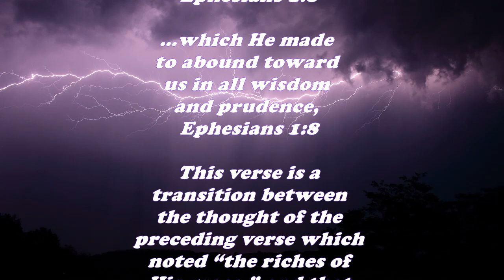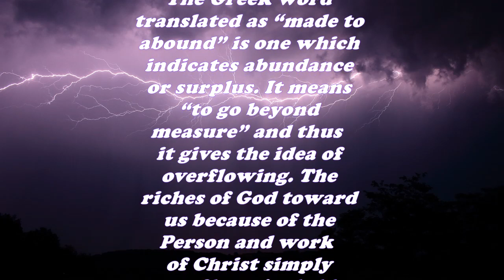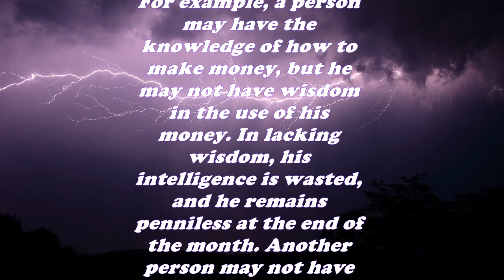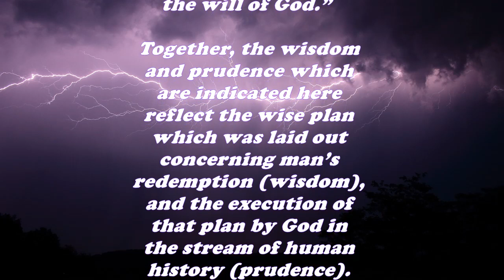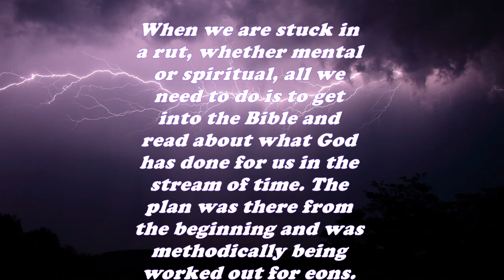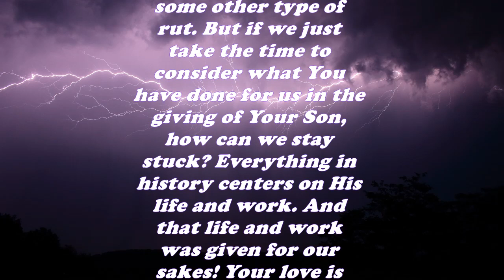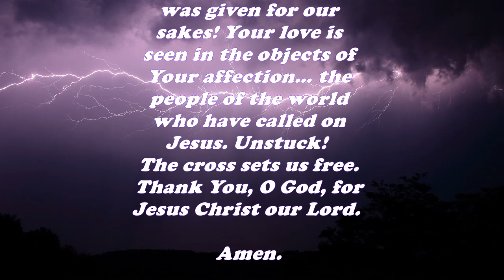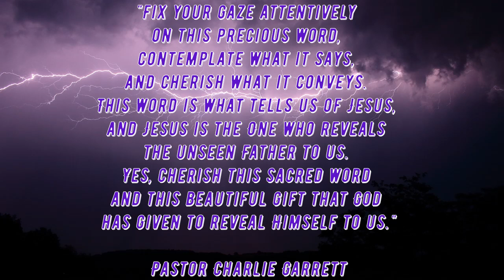Daily Bible Verse Commentary - Ephesians 1:8